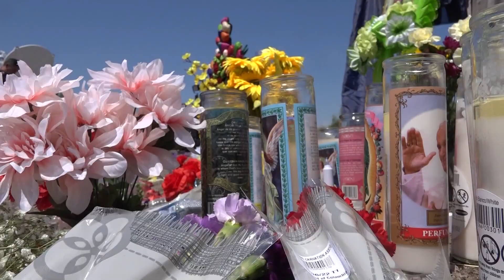Archbishop gives message and prayer for those who died in smuggling attempt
The archbishop is calling for immigration reform and talked about how the people left in that trailer were abandoned physically and by systems meant to protect them.